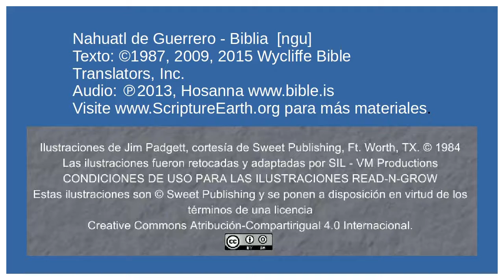Náhuatl de Guerrero - Conversion of Saul (Acts 9.1-19) [ngu]